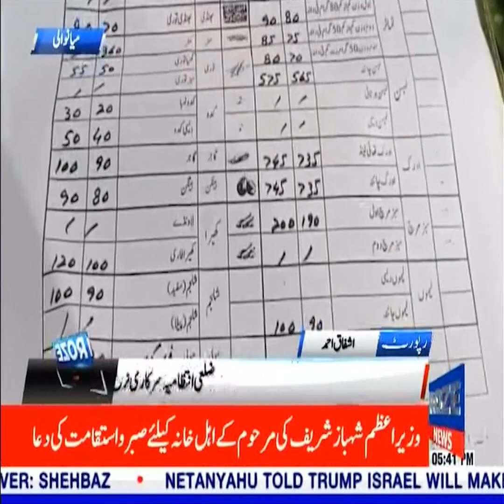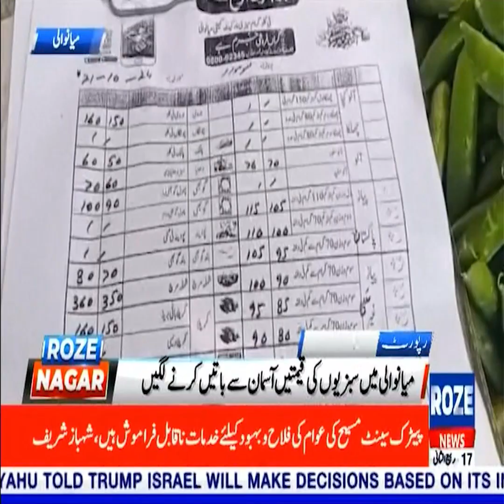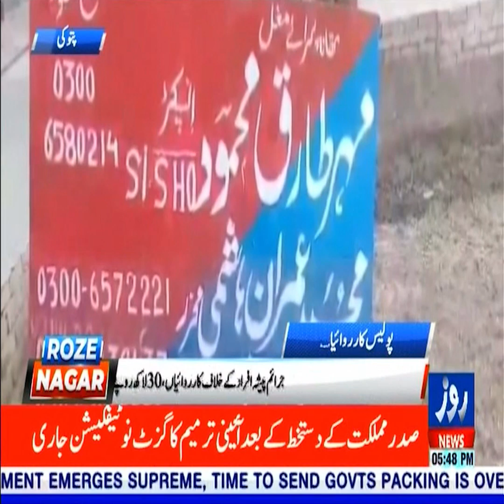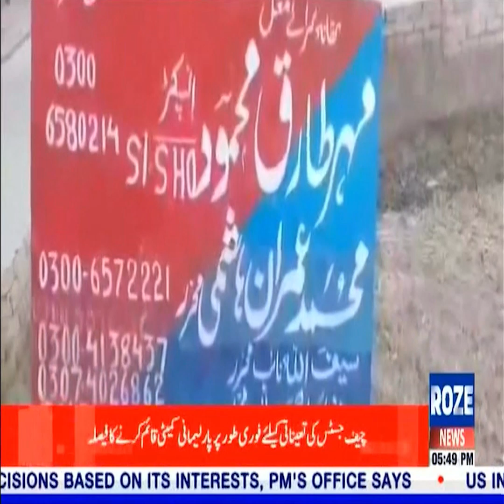Roze nagar | Major Issues Impacting Pakistan Nationwide | Navigating Through Major Challenges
Welcome to Roze Nagar, your top source for in-depth analysis and coverage of Pakistan’s most critical issues, exclusively on Roze News. From economic hurdles and political shifts to social challenges and environmental concerns, we offer detailed reporting and real-time updates to keep you well-informed. In this segment, we delve into a range of current topics affecting communities across the nation. Join us for expert analysis, insights from officials, and perspectives from everyday citizens as we dissect these complex issues and explore viable solutions. Our goal is to deliver a comprehensive understanding of the challenges and advancements shaping Pakistan’s future.